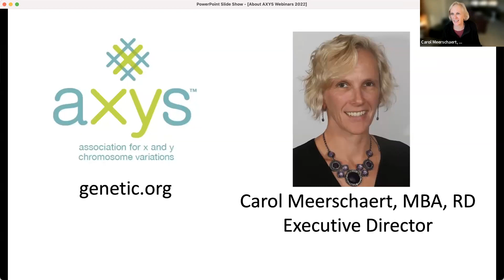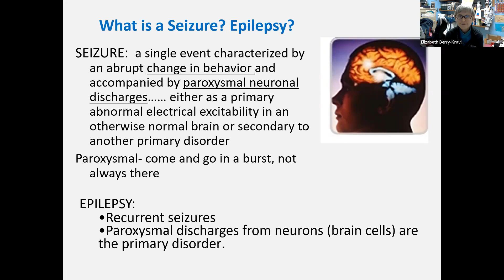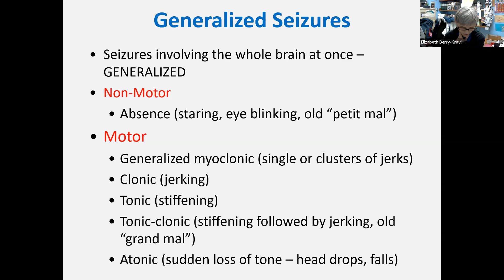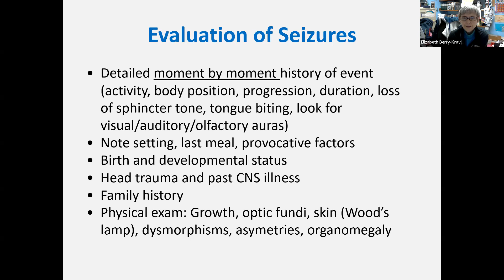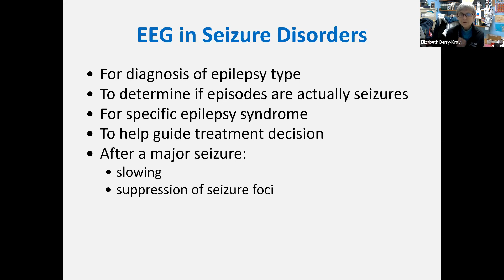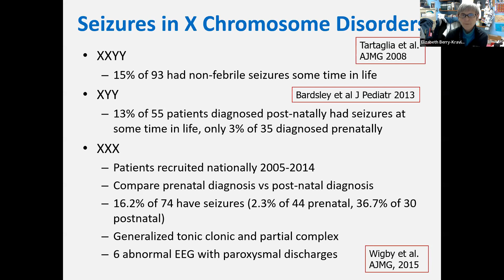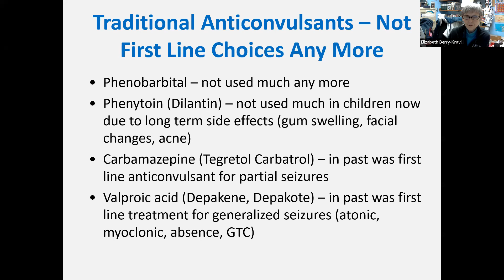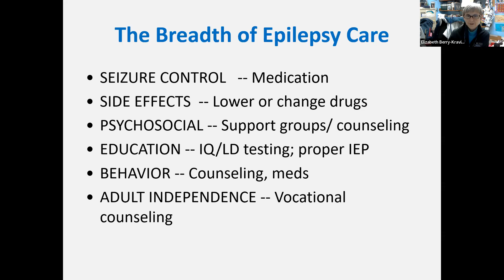Elizabeth Berry-Kravis, MD, PhD - Seizure Management in X and Y Chromosome Variations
Recorded on January 27, 2022 via Zoom

In this webinar, the types and frequency of seizures in X and Y variations will be presented. Evaluation of seizures and management (medications, diet, etc.) will be discussed.

About the speaker: Elizabeth Berry-Kravis, MD, PhD of Rush University

Resource: Seizures and Tremor in People with X & Y Chromosome Variations, Consensus-based recommendations from the AXYS Clinic & Research Consortium (ACRC)